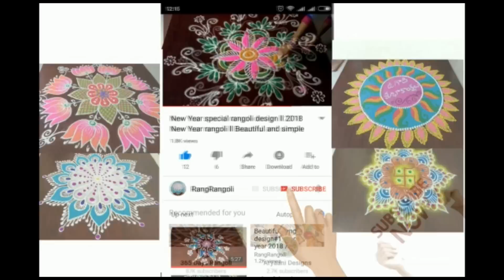Traditional Rangoli🍀5x3 dots Simple Daily Kolam🍀Easy Muggulu🍀RangRangoli Krishnaveni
@RangRangoli1  Traditional Rangoli🍀5x3 dots Simple Daily Kolam🍀Easy Muggulu🍀RangRangoli Krishnaveni
Channel

My RangRangoli Channel Contains :

Sankranthi muggulu
Dhanurmasam muggulu
Pongal kolams
Padi kolam
Pulli kolangal
Melikala muggulu
Geethala muggulu
Diwali rangoli
Vinayaka chavithi muggulu
Krishnashtami muggulu
Sivarathri Muggulu
Dussehra Muggulu
Ugadi muggulu
Karthika masam Muggulu
Ratham Muggulu
Friday Kolam
Daily Rangoli
Beginners Rangoli